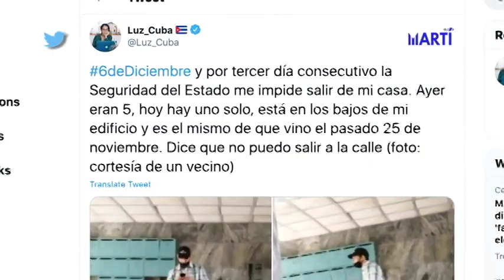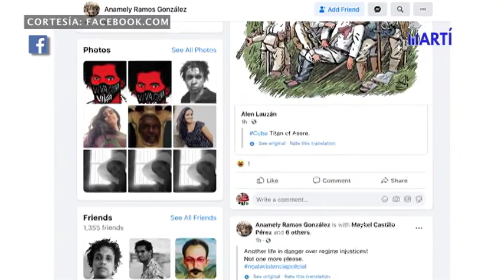Régimen cubano continúa el acoso contra artistas y activistas pacíficos.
Este fin de semana, el régimen cubano continuó con el acoso y estricta vigilancia a los integrantes del Movimiento San Isidro y a las personas que los apoyan en la isla. La artista Tania Bruguera fue arrestada y detenida durante varias horas y la líder de las Damas de Blanco, Berta Soler, interceptada.